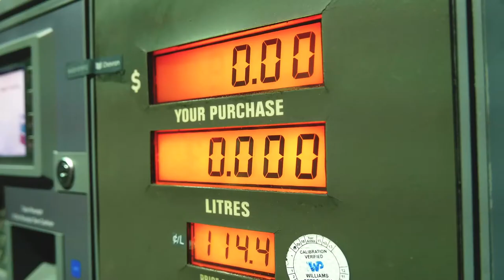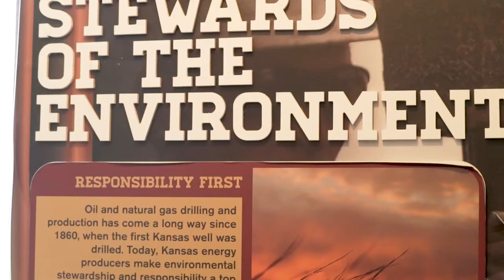Beyond the Numbers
Beyond the tax revenue and millions of products created with petroleum, the oil and gas industry in Kansas provides thousands of local families with jobs.